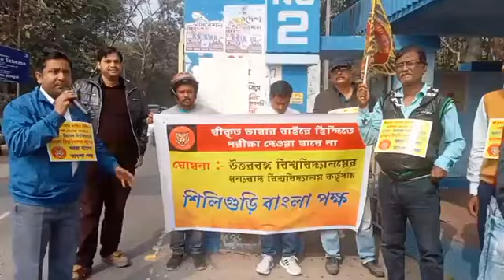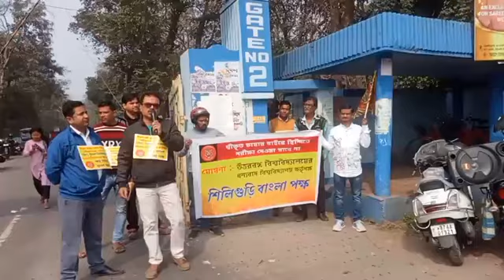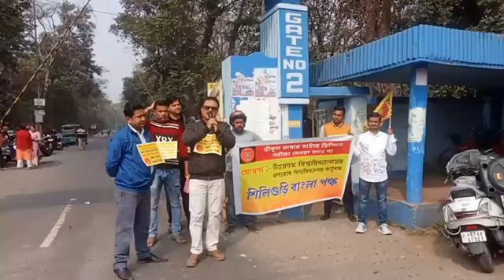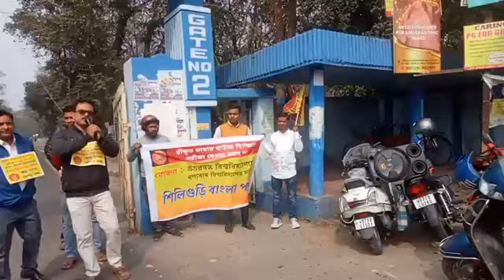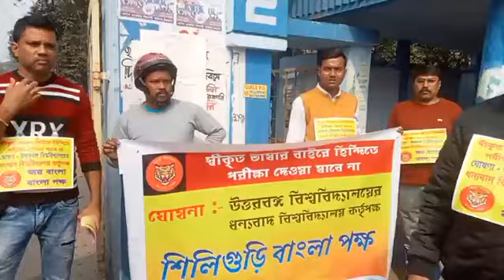Outsiders want to write answers in Hindi at North Bengal Univ. TMC appeases. BanglaPokkho protests.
উত্তরবঙ্গ বিশ্ববিদ্যালয়ে হিন্দি ভাষায় পরীক্ষা নেওয়ার দাবি তুলেছে বহিরাগতরা। বাংলা পক্ষ শিলিগুড়ির সহযোদ্ধারা এই দাবির সার্বিক বিরোধিতায় উত্তরবঙ্গ বিশ্ববিদ্যালয়ের সামনে।